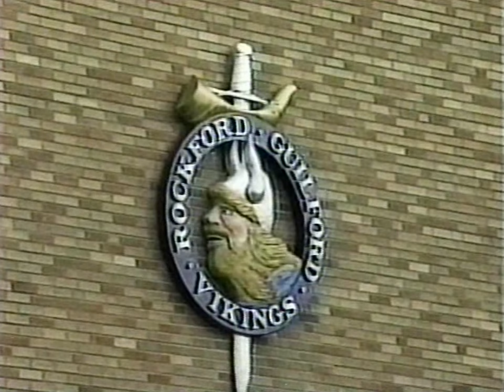WIFR Ch 23 Freeport-Rockford, ILL Late rebroadcast of 10 pm news (opening & partial)- mid 1990s